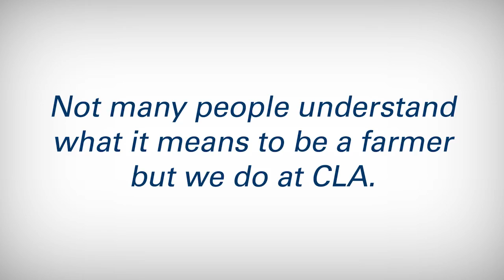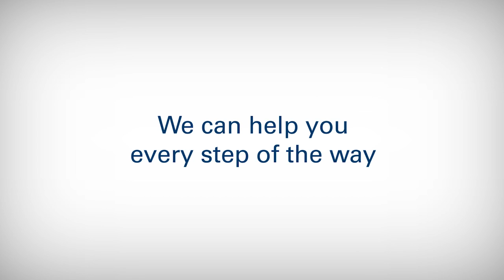Story of a Farmer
Agribusiness is our passion — our firsthand knowledge comes from our extraordinary stories. A different kind of advisor, CliftonLarsonAllen provides audit, tax, and consulting services to farmers throughout the United States.